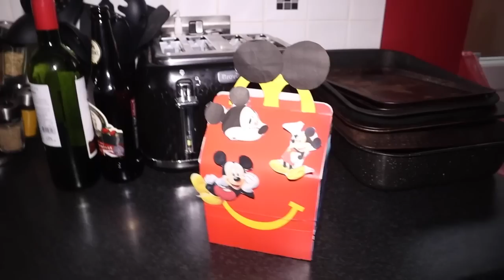DO NOT ORDER MICKEY MOUSE HAPPY MEAL FROM MCDONALDS FOR DINNER TIME! *Mickey Mouse attacked me*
What is going on guys welcome back to another video on the channel and in todays video, I am ordering a Mickey Mouse happy meal from mcdonalds for dinner time. I can't believe what was inside the happy meal, it will blow your mind. Mickey Mouse ended up posting me a card and also he ended up coming to my house again. So if you do like todays video be sure to leave a like on the video and be sure to hit that big red subscribe button down below it will be much appreciated as ever!